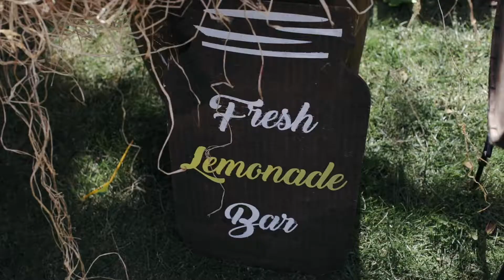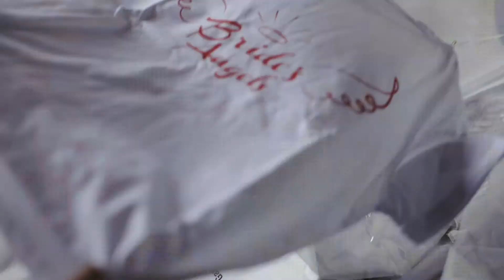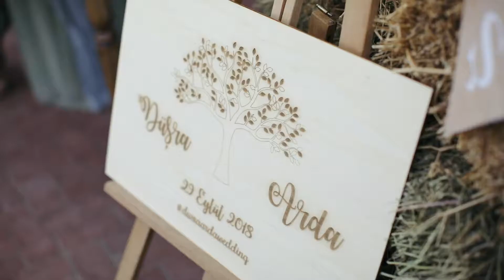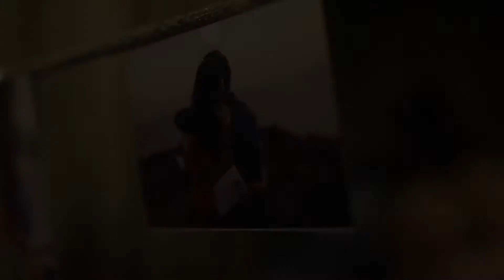Dusra + Arda Wedding Story